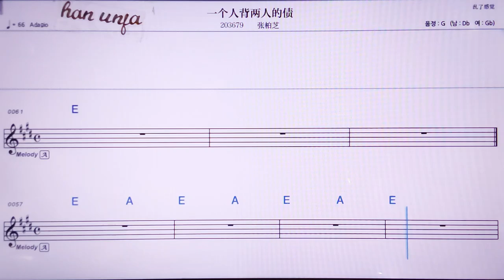💖이꺼런뻬이리얀런더짜이/찡바이쯔 👍MR,노래방, 악보, 코드,Karaoke With Sheet Music